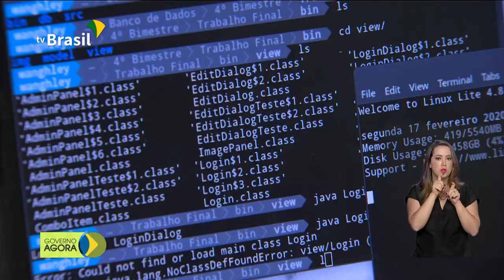Governo espera finalizar texto da reforma administrativa nesta semana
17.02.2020 - O governo espera finalizar nesta semana o texto da reforma administrativa que será enviado ao Congresso Nacional. Modalidade de educação profissional deve ser ampliada para atender estudantes que buscam chegar mais rápido ao mercado de trabalho.